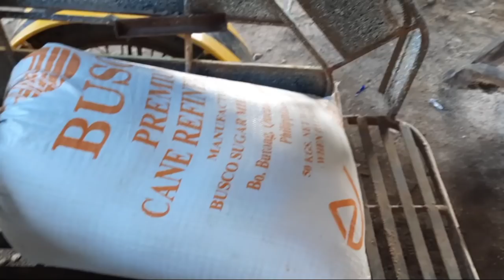NILAGYAN NA NG DOOR JAMB ANG KUSINA||SINAMAHAN KO SI LOLA LORING||NAG GUNA.